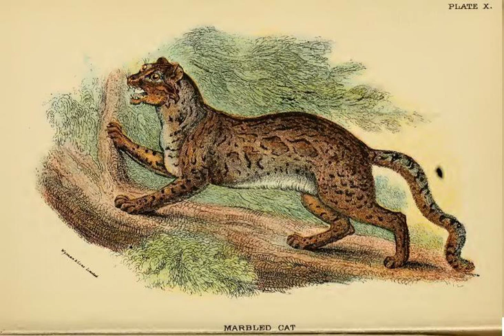Chat marbré (partie 4/4) - Articles audio - Wikipedia